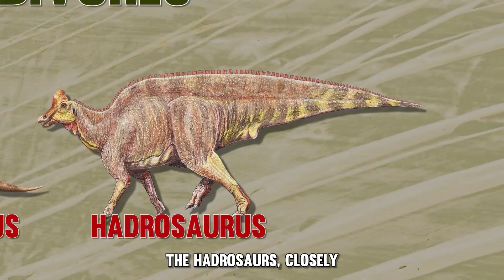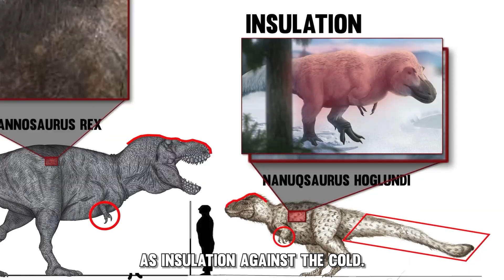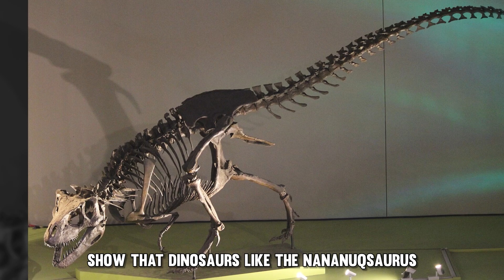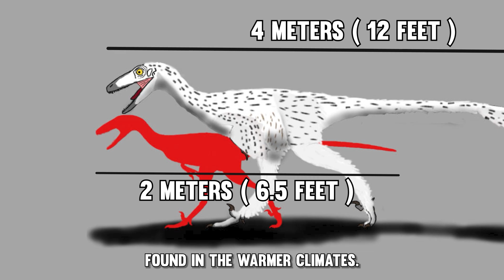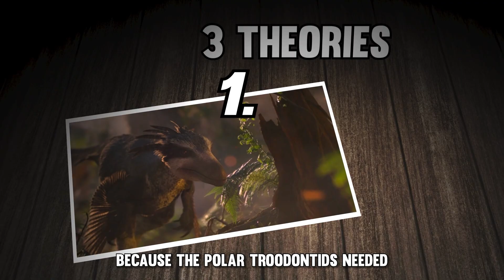The T.REX Of Alaska Was Actually INSANE!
Dinosaurs are prehistoric reptiles that lived all over the world. including the Arctic. Dinosaur Evolution in Alaska is fascinating, paleontologists have discovered fossils proving that multiple dinosaur species thrived in cold, dark conditions.

Today in our nature documentary we dive into 4 of the most well known dinosaurs we know for a fact roamed prehistoric Alaska.

The Nanuqsaurus was an apex predator of prehistoric Alaska that roamed the frozen plains. This incredible carnivore looked like a feathered Tyrannosaurus Rex, but adapted to the cold with a sharp sense of smell and bone-crushing jaws. Learn about this amazing dinosaur discoveries and how it survived the harsh reality of the Arctic.

Welcome to Buried Earth! We really hope you enjoy our videos.